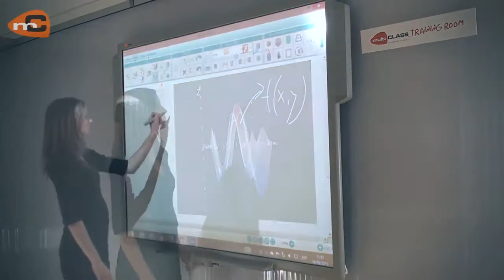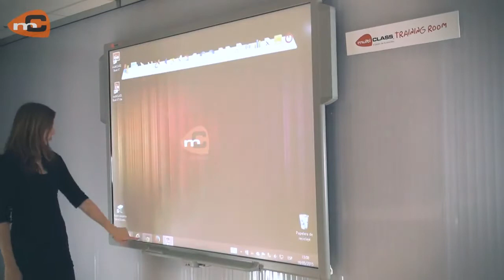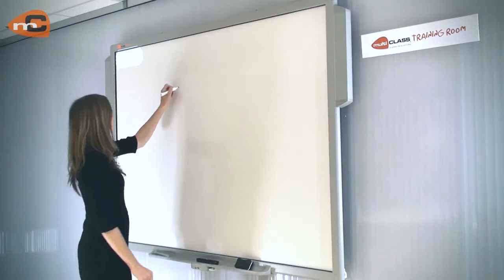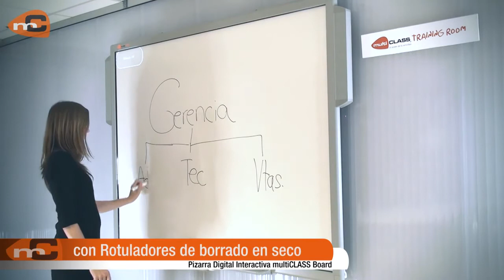Pizarra Digital Interactiva MultiClass para Empresas y Formación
La pizarra interactiva MultiClass cuenta con la última tecnología en Pizarras Digitales Interactivas (PDI). Se caracteriza por su facilidad de uso y por ser una pizarra universal.